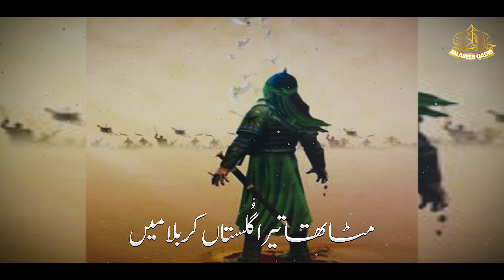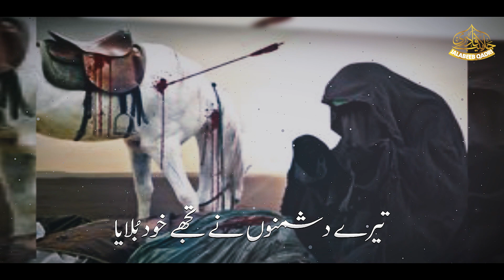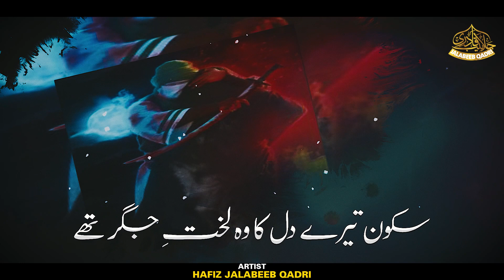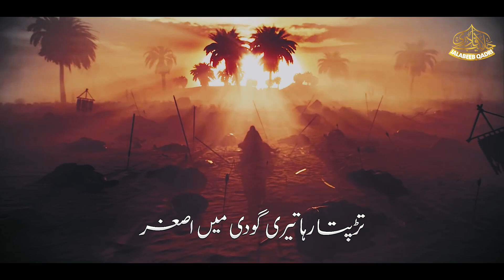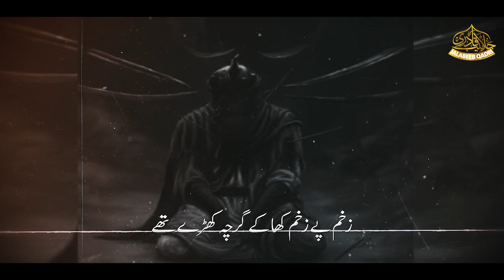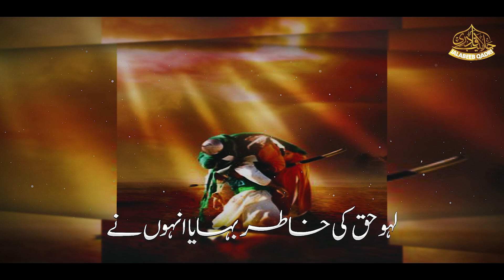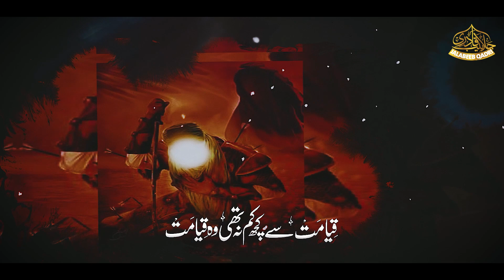Manqabat Mola Hussaian | Aa Shabbir Tujh Par Jo Aie Museebat | Hafiz Jalabeeb Qadri | Peace Studio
Track: Aa Shabbir Tujh Par Jo Aie  Museebat
Artist: Hafiz Jalabeeb Qadri
Lyrics: Waseem Hijazi
Audio : TSD
Production : Hafiz Jalabeeb Qadri Official

About Us:
Hafiz Jalabeeb Qadri Official  is an Islamic Based Entertainment Channel working on Hamd, Naat, Milli Naghma, Motivational Kalam, and other Islamic content.

Hussain Tou Hussain Hay
Hussain Zindabaad
motivational
haq char yaar
sahaba zinda baad
her sahabi e Nabi Jannati
Sahaba Hamaray Hain
Manqabat Imam Hussain
Ye Bilyaqeen Hussain Hai
Aa Shabbir Tujh Par Jo Aie  Museebat